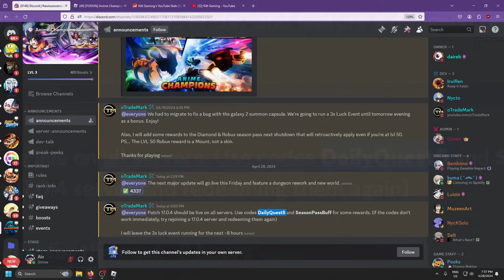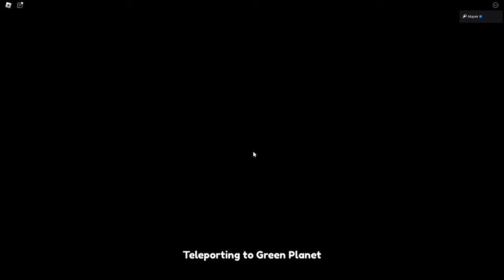2 New OP CODES, 12+ FREE COSMICS, 3X LUCK and MORE! | Anime Champions Mini Upd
Lets take a look at the new anime champions patch!